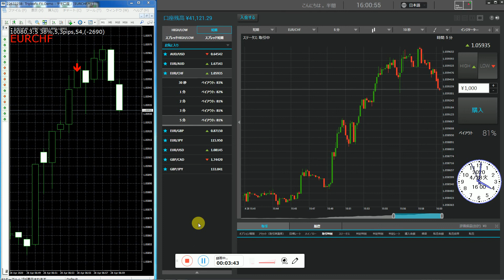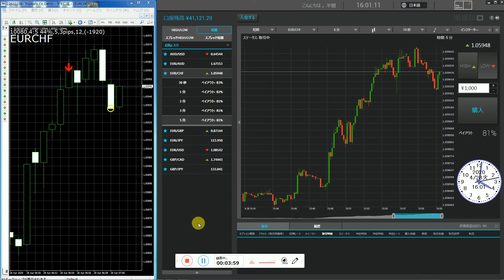バイナリーオプションで半間巌先生の今年成績は60勝32負(65.2%)で、まだ稼げるか解からない状態ですが週に2回ぐらい投資で今年中に2万円資金から1千万円稼ぐ目標で頑張ります。